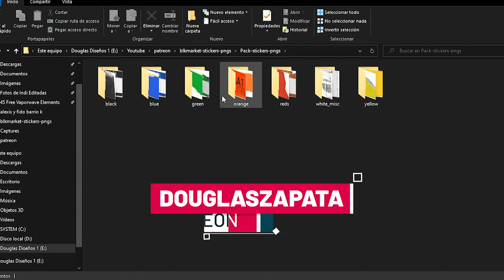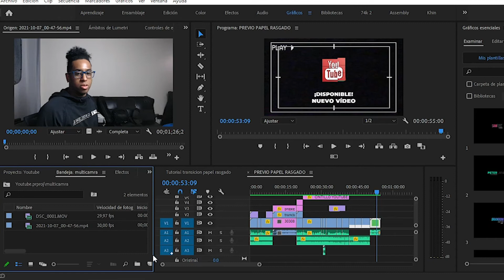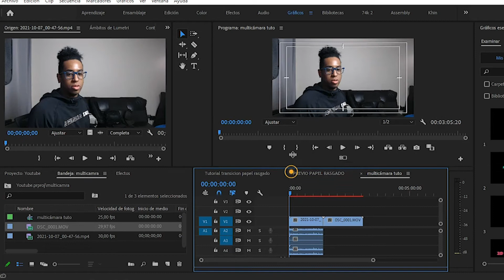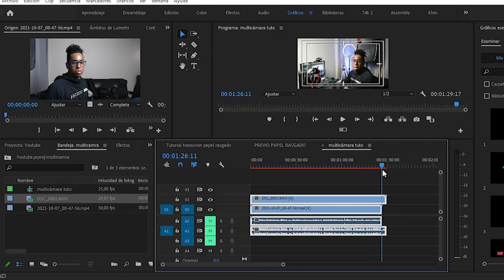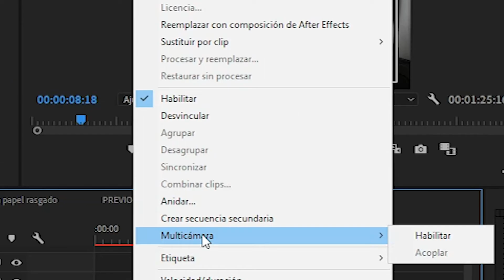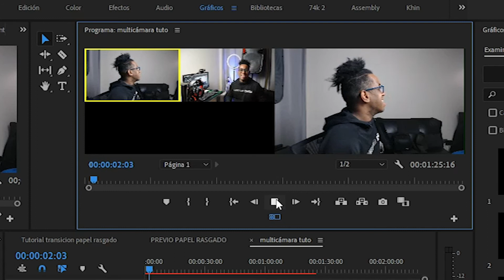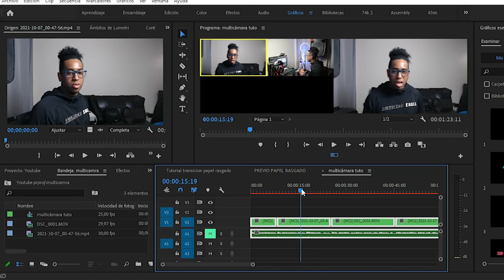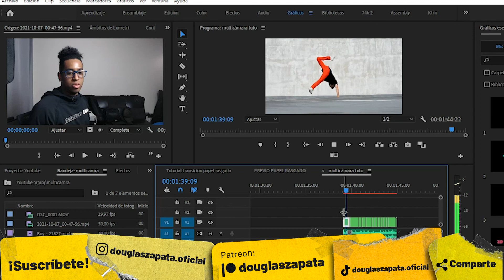Edición multicámara en Adobe Premiere Pro CC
En este vídeo te muestro como hacer una edición, usando la herramienta multicámara de premiere pro, es super sencillo y es una gran herramienta a la hora de editar tus vídeos.

Así vamos, les recuerdo que mi idea es contarte lo que haré y como lo haré, mostrarte las cosas que vaya tomando, mis ideas y demás ✅ En este canal encontrarás información relacionada con el mundo audiovisual, tips, tips, tutoriales, spot publicitarios, animaciones Llégale y suscríbete, dale un like y apóyame🔥🤗 Espera pronto más vídeos para mostrarte como lo hago.

Música: Phrase Prant - josh pan (Free Copyright Music) Youtube 100% Free Music.

Código de licencia: 19HYHDUWHL0VZVR1